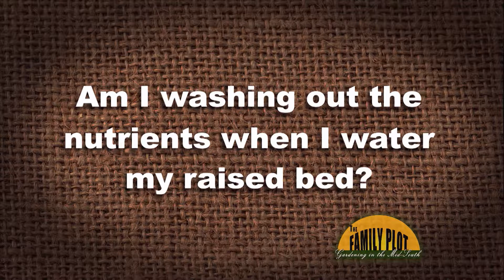Q&A - Am I washing the nutrients out of my raised bed when I water?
Master Gardener and raised bed expert, Stephan Leonard, says that the nutrients do wash out, but that fact is actually a good thing. Fertilizers are salts and over time the salts build up in the soil and harm the plants. With a raised bed those salts are washed away as the bed drains.

More videos on methods maintaining raised bed gardens!

Go to familyplotgarden.com for more information!